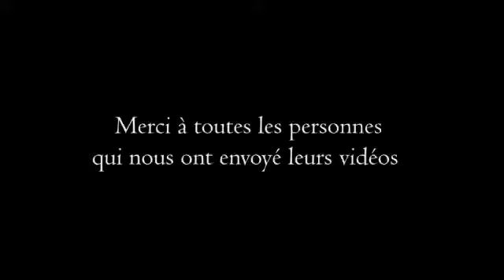BOKOLI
apportez votre soutien à l'artiste BOKOLO  dans le cadre du concours jeunes talents francophones contre la COVID-19. si vous aimez, c'est le moment de liker, commenter et partager.
"MastaZuaJeu
JeuneContreCorona